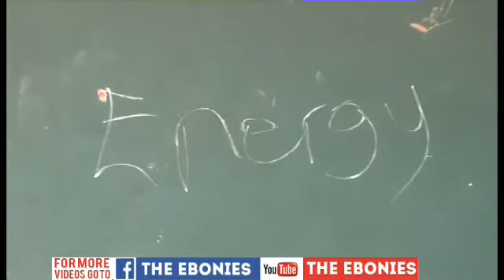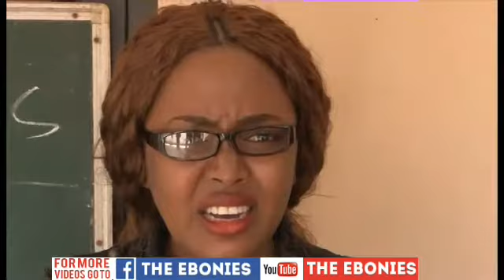ECONOMICS CLASS GOES NUTS OVER ENERGY (ugandan drama) video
The Ebonies is East Africa's leading Stage and TV  Drama, Music group based in Kampala Uganda... the Producers of popular (English - Luganda ) drama shows like: That's Life Mwattu showing on Africa Magic, Bibawo, OMG-Kino kitalo on Bukedde TV, Life Kyeki? on NBS TV among others...

*with Live drama  shows every weekend and a Music show every Tuesday at Theatre Labonita Kampala Uganda.
*With international Performances at the annual UNAA Convention in the United States, London and Dubai